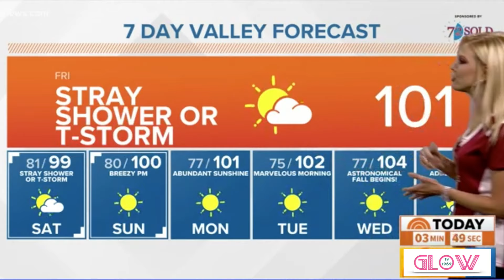😱🔥💎🎖 Vanessa Ramirez 👀 Solo & Krystle Henderson 👀 FOOTBALLS! 🏈 Solo Slow Motion *audio* 9.17.21